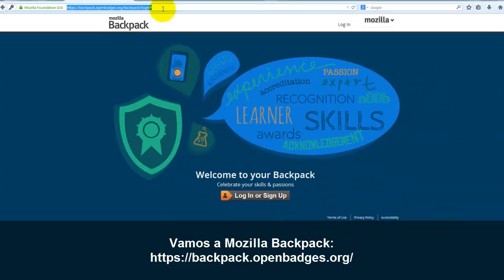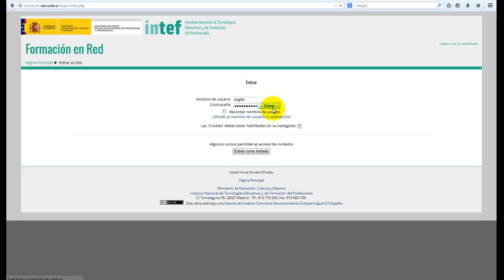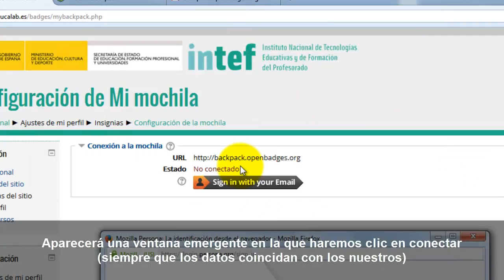Formación en Red - 7.1. Gestión de insignias, configuración de la mochila - Moodle 2.6